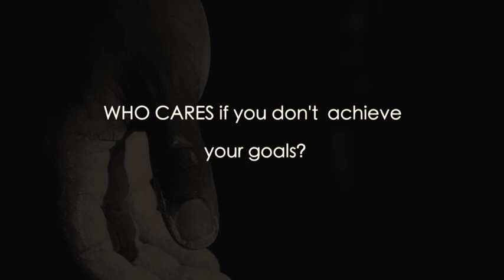Decide to DO IT!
It is Simple, but it is not easy.
It is simple, but it takes work.
There are no EASY things in business.
And you are so busy in your mind, thinking over and over instead of doing it.
And you are never going to do it ever.. if you don’t DECIDE to do it.
You have the power within you to stand up, to move, to do the crap you don’t wanna do.
So you can be everything you want to be, which is the primary decision you must take.
I decide to DO IT!!